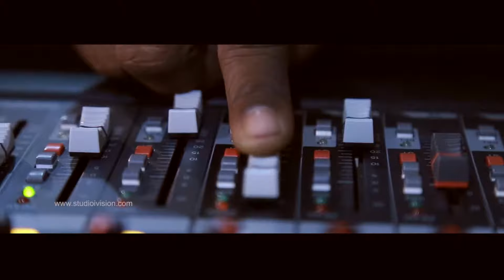00 Aparna Highlights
Aparna - Amith Wedding Highlights